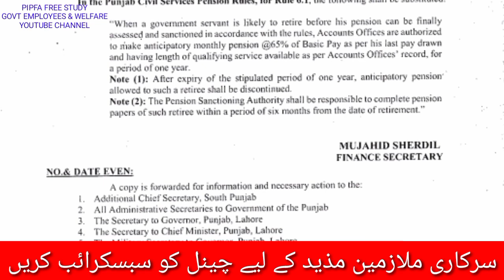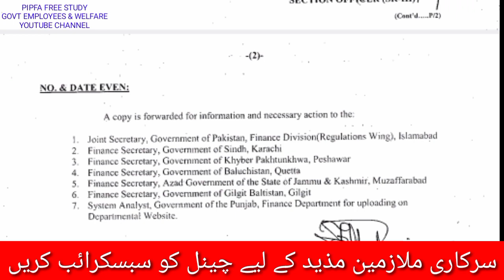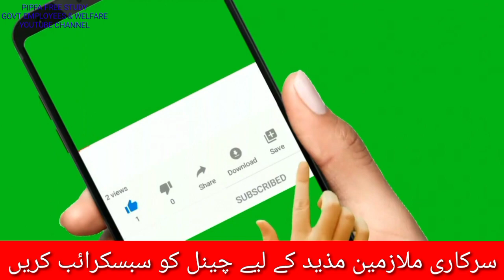Latest Notification on Civil Service 65% Anticipatory Pension Rules | Breaking News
In this breaking news video, we bring you the latest update on the Civil Service 65% Anticipatory Pension Rules. The government has recently issued a notification regarding the pension rules for civil servants, and we have all the details you need to know. Our expert panel will discuss the implications of this new rule and how it will affect civil servants across the country. We will also provide insights into the potential impact on the economy and the overall financial landscape.